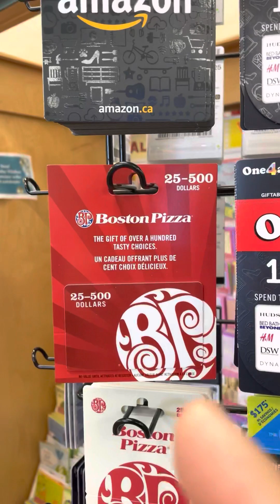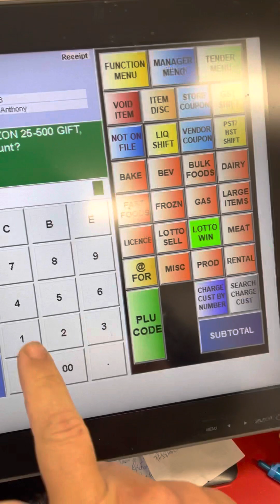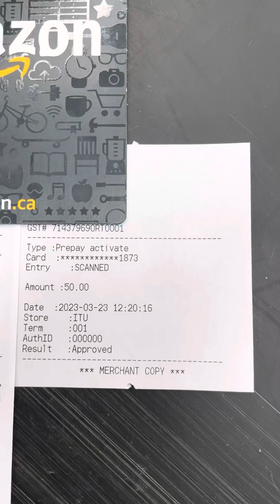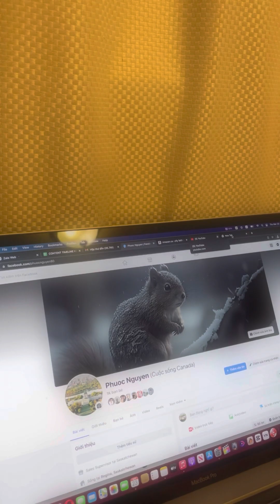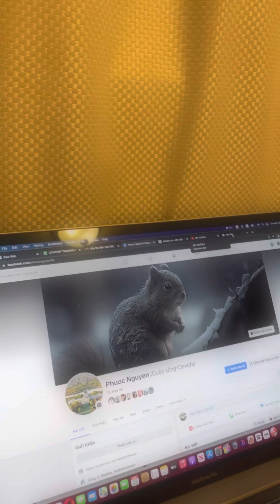Mua hàng online Amazon an toàn hơn và tận dụng tối đa lợi ích hoàn tiền (cash back) của thẻ tín dụng